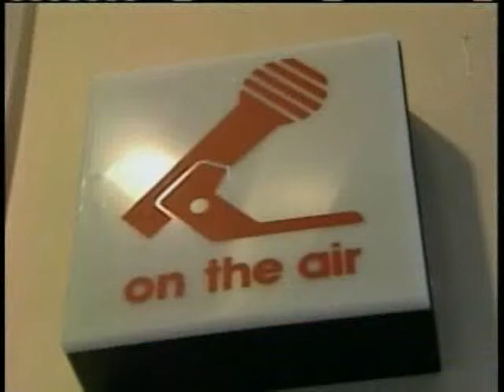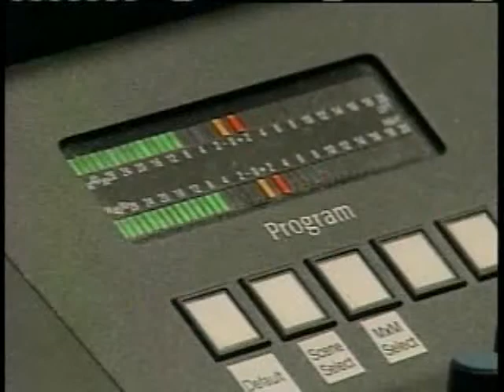Vt. Auditor Candidates Debate Qualifications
The two major party candidates who want to be Vermont's auditor of accounts for the next two years don't agree on much, except that a lot of voters probably don't know what the job involves.